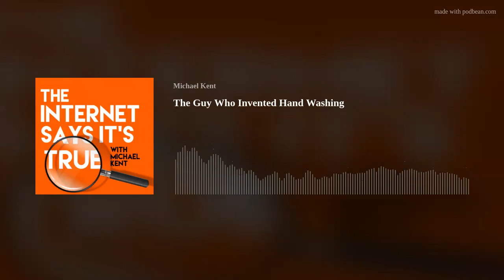Episode 161: The Guy Who Invented Hand Washing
Ignaz Semmelweis was a Hungarian Physician who hypothesized about the importance of washing hands for hygiene. It was a very particular case study in Vienna that led him to his conclusion, but no one took him seriously. It wasn't until after his death that he was recognized as a medical revolutionary. In this episode, we talk about the story, including the case study that led Semmelweis to his beliefs, then we chat with Flexible Comedian Jonathan Burns!